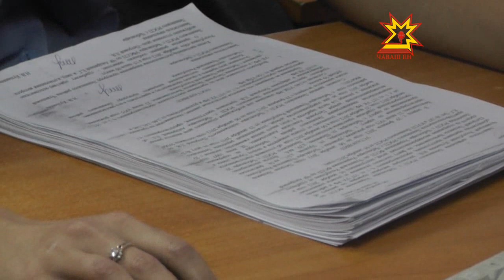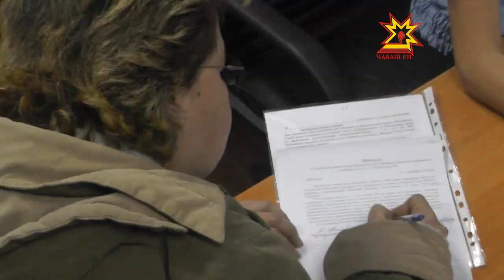"Дед Мороз уже в пути - алименты заплати»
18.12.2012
В канун празднования нового года судебные приставы Чувашии объявили акцию по взысканию задолженностей по алиментам. Новый год - праздник семейный, когда папа становится Дедом Морозом и приносит детям долгожданные подарки.